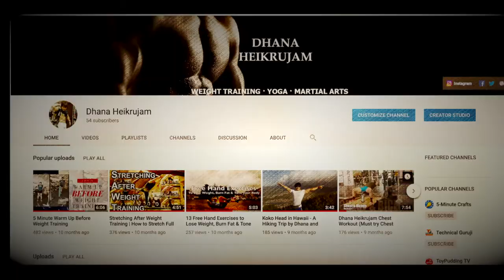Paritosh Painter Shoulder Workout with coach Dhana Heikrujam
Hi Friends
In this video you will see Paritosh Painter's shoulder workout with coach Dhana Heikrujam.